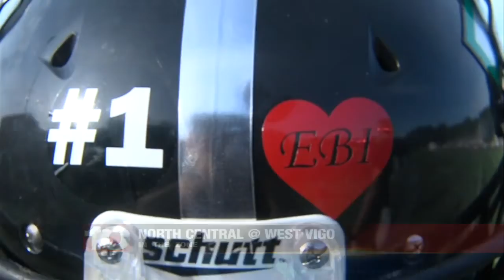North Central and West Vigo